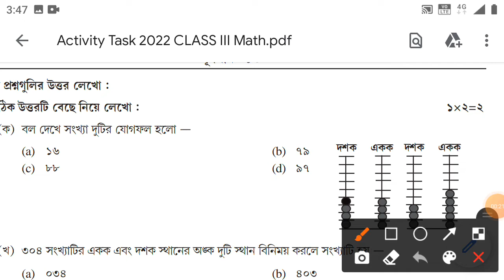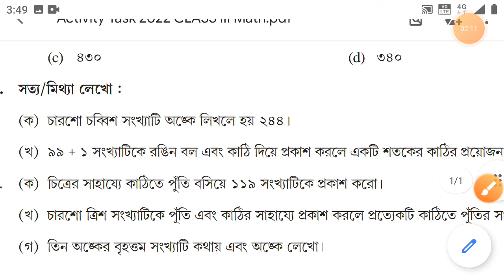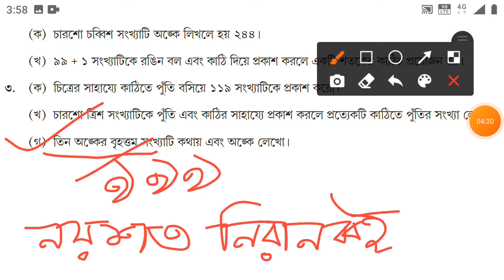model activity task 2022 class 3 math Part 2 february /class 3 model activity task 2022 math part 2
class 3 model activity task 2022 math part 2 february